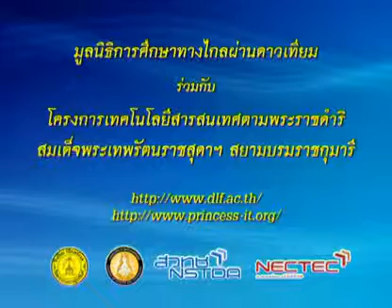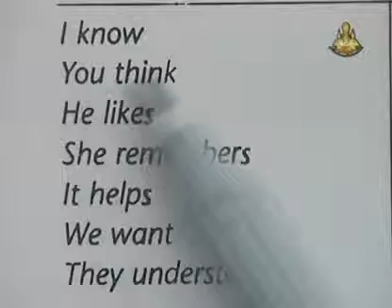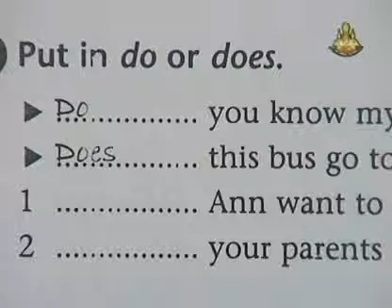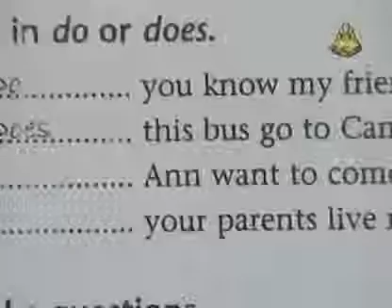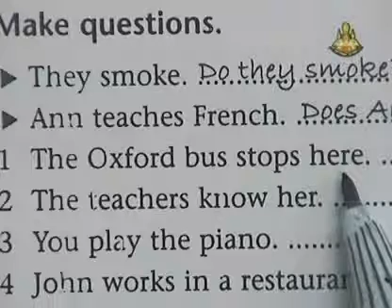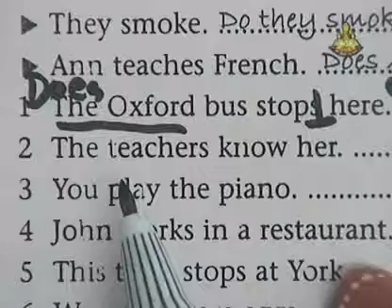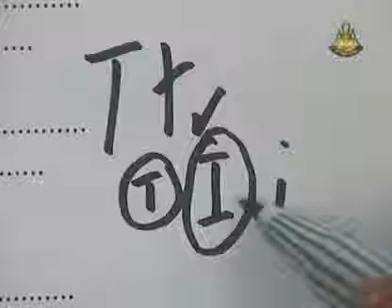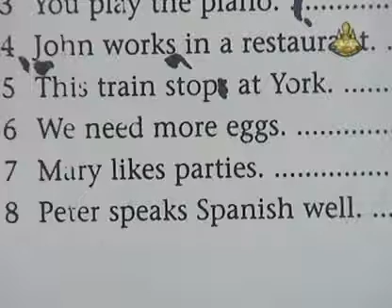158 51enM4 049Bh englishm 4 อังกฤษม 4